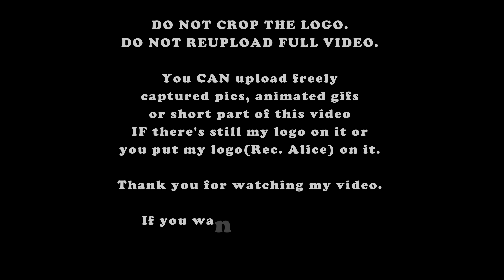[160911] 가인 "Paradise Lost" 직캠(가로) @ 멜로디포레스트캠프(멜포캠)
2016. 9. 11. 경기도 가평군 자라섬에서 열린 2016 멜로디 포레스트 캠프(Melody Forest Camp) 가인 첫 번째 곡 "Begin Again(Inst.)" + "Carnival (The Last Day) 직캠(가로)

by panasonic zs110